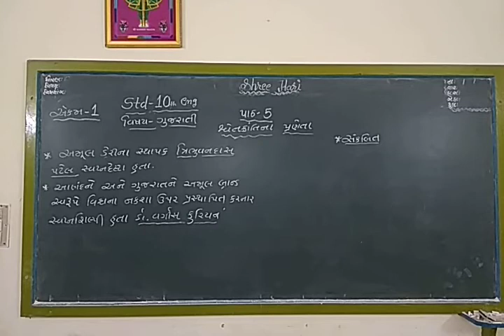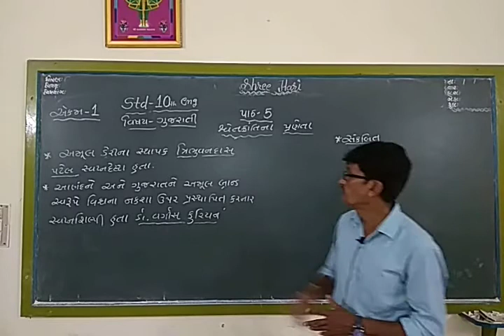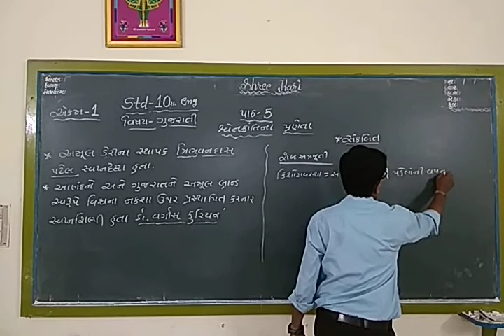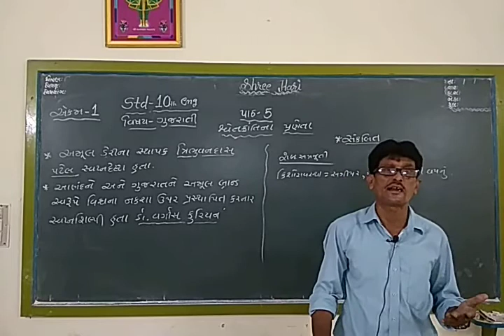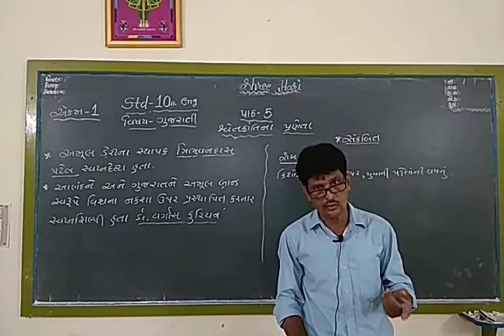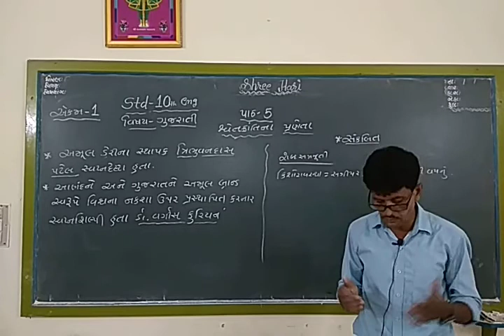STD 10 Gujarati ( Eng med ) Ch-5 Part 1